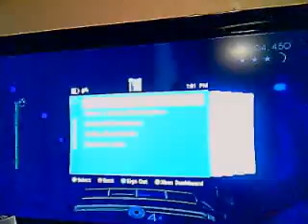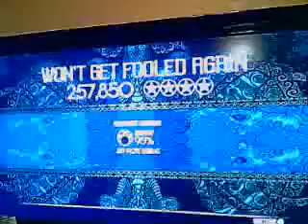Wont get fooled again epic fail i suck at life 4 stars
Worst run ever but whatev like half a centimeter away from 5